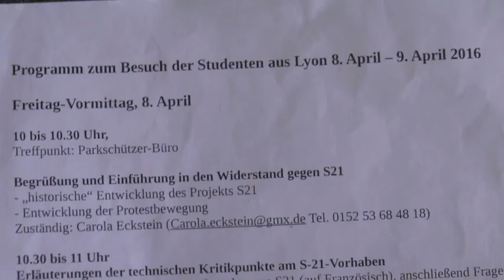2016 04 09 Studenten Lyon, Tag2